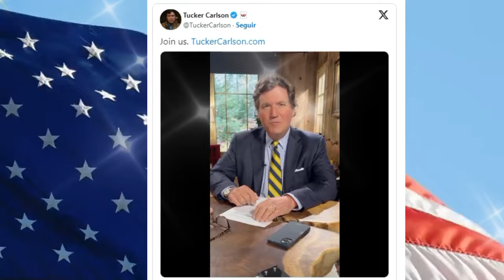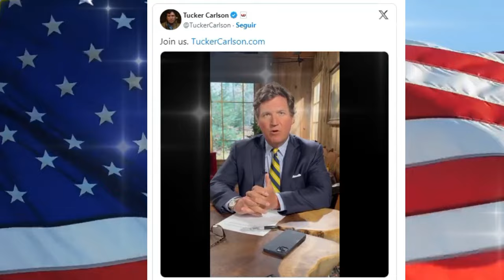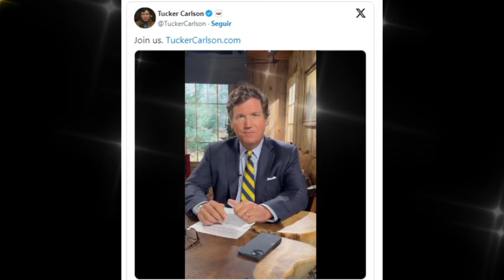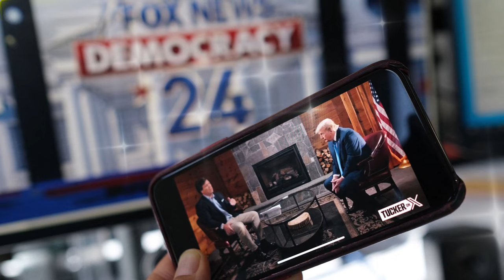🚨🚨 Hunter Biden Está Considerando Huir, Cuando Donald Trump Gane en 2024. NOTICIAS DE ESTADOS UNIDOS